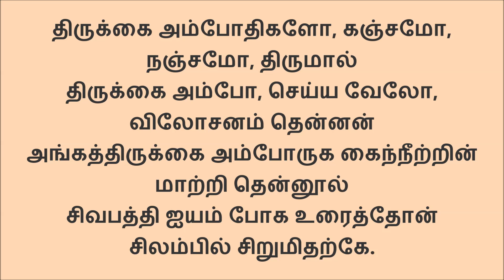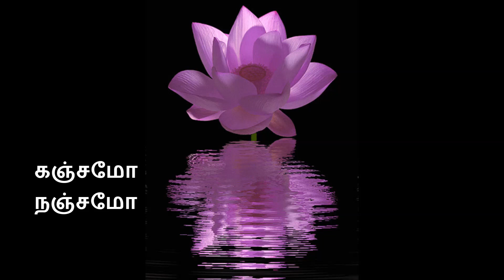1100 கந்தர் அந்தாதி பாடல்கள் 95 & 96 விளக்க உரை வழங்குபவர் குகஸ்ரீ காஸ்ரீகி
திறவா வனக புரிவாச னீக்கச் சிகரிநெஞ்சந்
      திறவா வனச முனியைவென் றோய்தென் றிசைத்திருச்செந்
      திறவா வனமயி லோயந்த காலமென் சிந்தைவைக்கத்
திறவா வனநின் றிருவான தண்டைத் திருவடியே 95
திருக்கையம் போதிக ளோகஞ்ச மோநஞ்ச மோதிருமால்
      திருக்கையம் போசெய்ய வேலோ விலோசனந் தென்னனங்கத்
      திருக்கையம் போருகக் கைந்நீற்றின் மாற்றித்தென் னூல்சிவபத்
திருக்கையம் போக வுரைத்தோன் சிலம்பிற் சிறுமிதற்கே 96